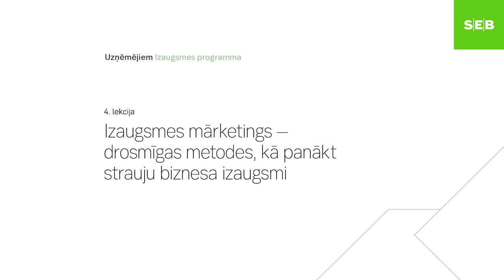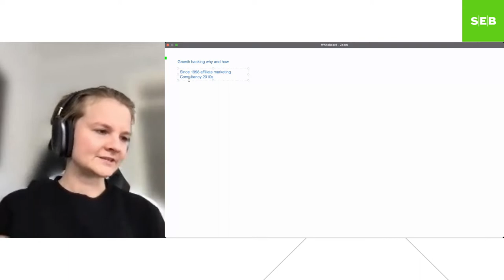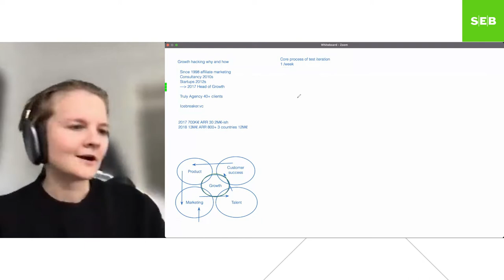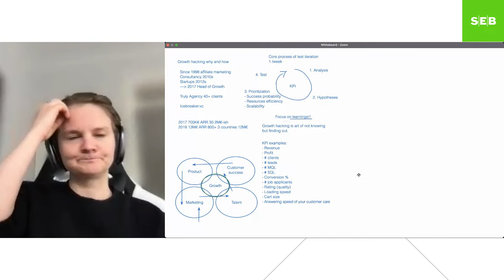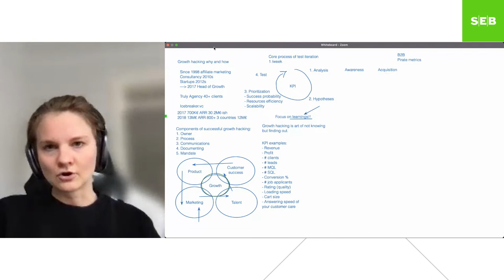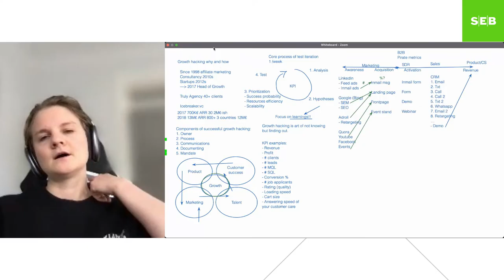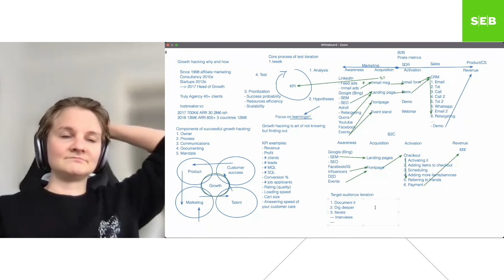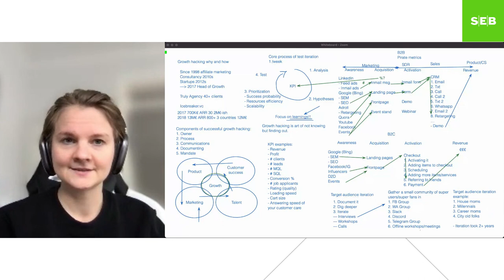Mari Luukkainen: Izaugsmes mārketings – drosmīgas metodes, kā panākt strauju biznesa izaugsmi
Šī ir SEB Izaugsmes programmas lekcija uzņēmējiem par par stratēģisko izaugsmes mārketingu. Izaugsmes mārketingā nepieciešama drosme, atvērts un zinātkārs prāts, bez aizspriedumiem, kā arī pacietība sekot vienkāršajam, bet ārkārtīgi efektīvajam mārketinga procesam.
Lekcijā atklāsiet iespējas, par kurām iepriekš nebūsiet iedomājušies. Iegūtās zināšanas var jūs pārsteigt.
Lekciju angliski vada riska kapitāla fonda Icebreaker.vc izaugsmes vadītāja Mari Lūkainena (Mari Luukkainen), sniedzot ieskatu šajos jautājumos:

• Kāpēc izaugsmes mārketings ir svarīga?
• Kāds ir izaugsmes mārketinga mērķis?
• Kā pozicionēt izaugsmes mārketingu savā uzņēmumā?
• Kāds ir izaugsmes mārketinga pamatprocess un tālākie virzīšanas soļi?

Par lektori: Mari Lūkainena (Mari Luukkainen) ir tehnoloģiju entuziaste, kura zināšanas ieguvusi pašmācības ceļā. Viņas ceļš šajā nozarē sākās 12 gadu vecumā, kad viņa saņēma pirmos ienākumus no savas spēles Fallout 2 fanu lapas.

Vairāk nekā 20 gadu laikā viņa ir bijusi iesaistīta neskaitāmu klientu un projektu izaugsmē, vairāk nekā 10 gadus partneru mārketingā un vēl 10 gadus uzņēmumu attīstībā kā konsultante jaunuzņēmumos un riska kapitāla uzņēmumos.

Viņa jūtas patiesi piederīga un laimīga darboties iteratīvajā un nepārtraukti augošajā globālo tehnoloģiju jaunuzņēmumu pasaulē, strādājot ar tādiem uzņēmumiem kā piemēram Freska, Paxful, Yousician. Viņa patreiz ir izaugsmes vadītāja 140 miljonus eiro vērtajā agrīnās stadijas riska kapitāla uzņēmumā Icebreaker.vc, kas darbojas ar vairāk kā 60 agrīnās stadijas uzņēmumiem Ziemeļvalstīs un Baltijā. Mari darbojas arī kā izaugsmes padomnieks savai izaugsmes hakeru aģentūrai Truly.